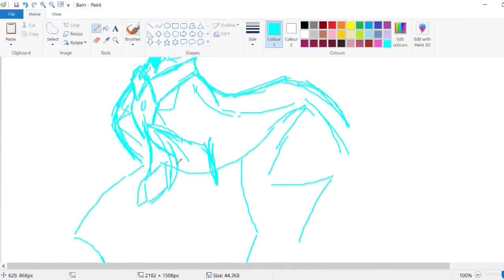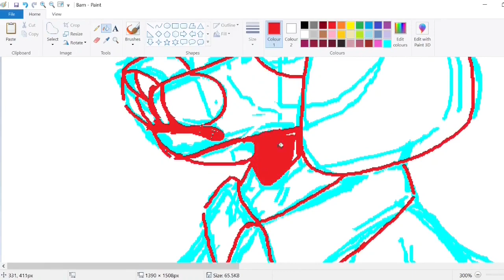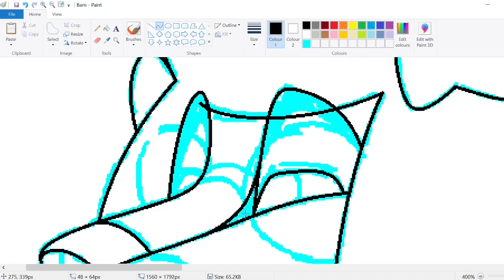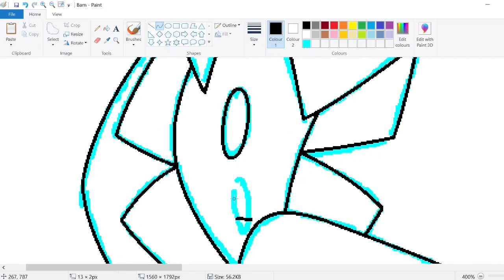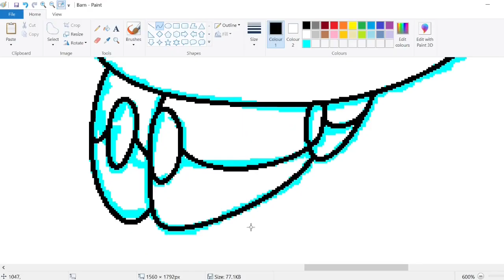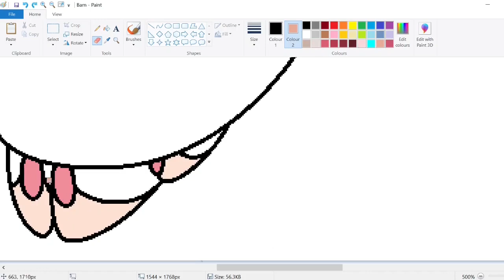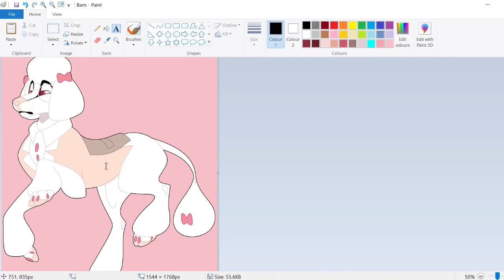MS Paint Speedpaint - Original Character - Dapper Poodle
Just going through all the old recordings I have and posting the ones I never did, some of them are Hazbin related, its undecided whether I'll continue to record and post new Hazbin/Helluva speedpaints once those are posted, still feeling things out

Poodle's name is Winston btw